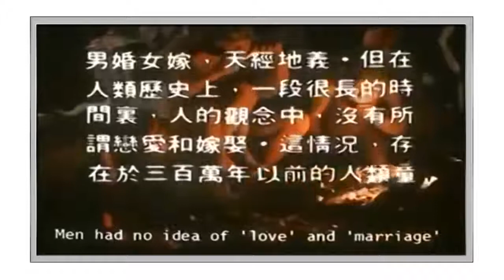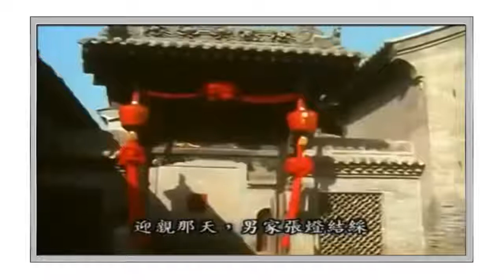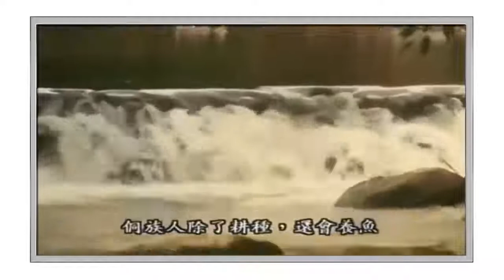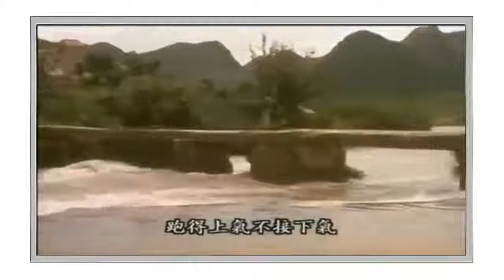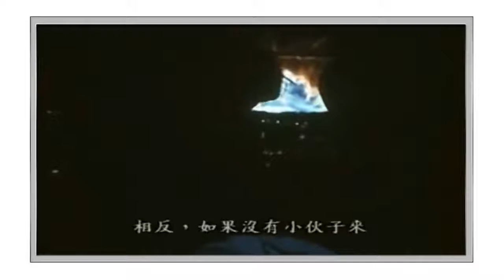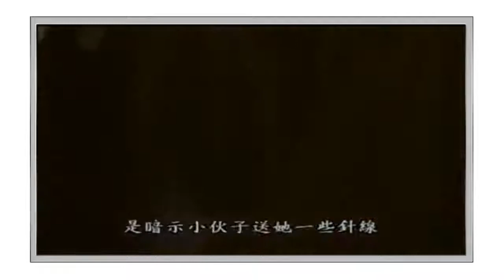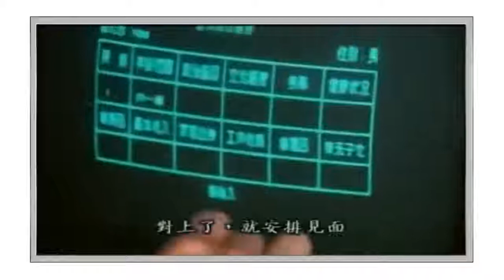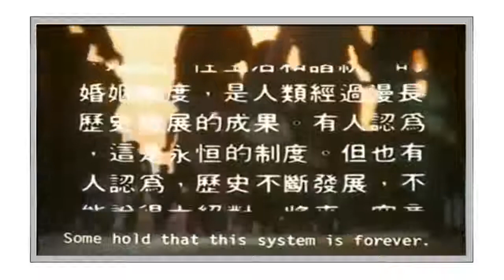Amazing Marriage Customs China Anthropology BBC Documentary